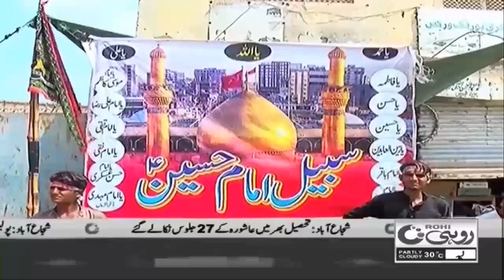12am News Bulletin | 31 Aug 2020 | Rohi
12am News Bulletin | 31 Aug 2020 | Rohi